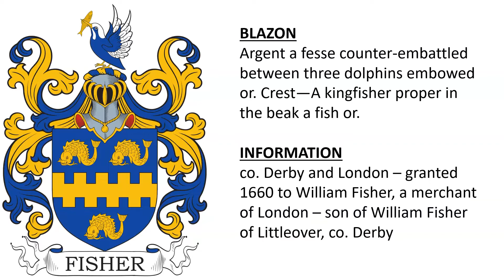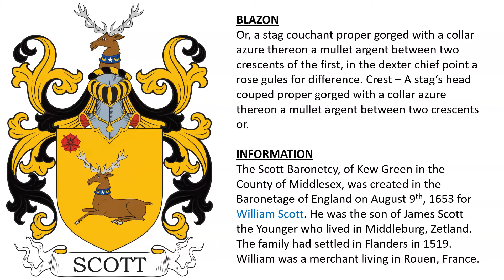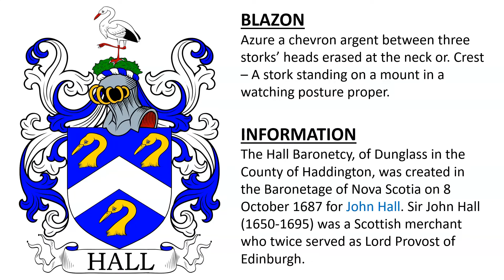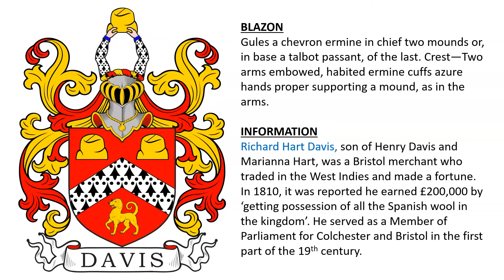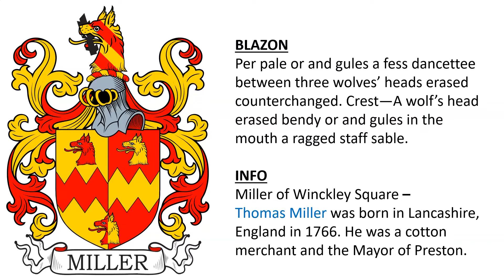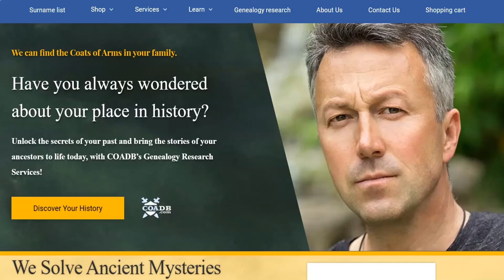Coats of Arms of Merchants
Merchants throughout Europe bore coats of arms. This video focuses on a handful from the British Isles.

GENEALOGY & HERALDIC REPORTS:
Our ancestral & heraldic research reports trace your family tree (pedigree chart) back several hundred years and will determine whether your ancestors were granted or bore a real, authentic, documented coat of arms.

REPORTS INCLUDE:
1) A family Pedigree Chart created by an expert genealogist that traces your lineage over hundreds of years and gives you the names, dates, and locations of your ancestors.

2) A Coat of Arms Consultation that assesses whether your ancestors had a coat of arms. If they did, we will provide details about it such as the blazon, the source, grantee (if known), year granted (if known), and a picture or drawing of the coat of arms (if available).

3) We also include some Ancestral Photos & Documents that we uncover, such as birth certificates, marriage licenses, draft cards, as well as all historically significant photographs (tombstones, people, etc.) we find while performing our research.

4) We also provide Citations of our Sources to assure you we do not do guesswork. Any unverified information will be stated as such.

LIST OF MERCHANTS AND BLAZONS MENTIONED IN VIDEO:

1) William Fisher, merchant in London, granted 1660 - Argent a fesse counter-embattled between three dolphins embowed or. Crest—A kingfisher proper in the beak a fish or.

2) William Scott, 1653, merchant living in Rouen, France - Or, a stag couchant proper gorged with a collar azure thereon a mullet argent between two crescents of the first, in the dexter chief point a rose gules for difference. Crest – A stag’s head couped proper gorged with a collar azure thereon a mullet argent between two crescents or.

3) John Hall, 1687, Scottish merchant - Azure a chevron argent between three storks’ heads erased at the neck or. Crest – A stork standing on a mount in a watching posture proper.

4) Richard Hart Davis, Bristol merchant who traded in the West Indies and made a fortune in the wool trade in 1810 - Gules a chevron ermine in chief two mounds or, in base a talbot passant, of the last. Crest—Two arms embowed, habited ermine cuffs azure hands proper supporting a mound, as in the arms.

5) Thomas Miller (b. 1766), cotton merchant - Per pale or and gules a fess dancettee between three wolves’ heads erased counterchanged. Crest—A wolf’s head erased bendy or and gules in the mouth a ragged staff sable.

6) Joseph Baillie of Provence, France, 17th century, merchant - Argent three boar head sable, tusked of the field.

7) Sir William Cunliffe Brooks, merchant banker - Argent three bars wavy azure over all a cross flory ermine in chief a fountain. Crest—A demi lion rampant vert charged on the shoulder with a fountain and holding between the paws an anchor.